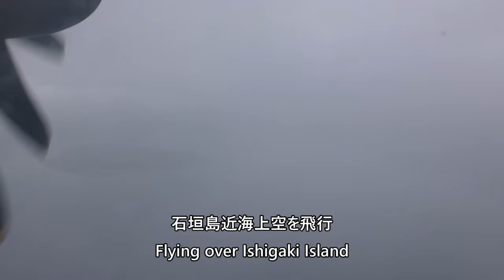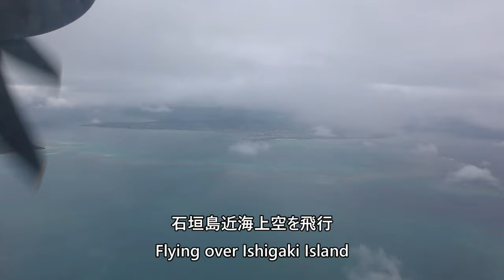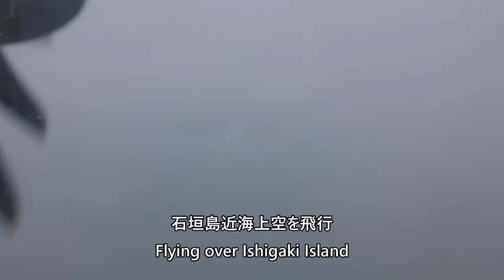【石垣空港着陸】琉球エアーコミューター746便、与那国空港→石垣空港 Landing at Ishigaki Airport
2024年3月2日、琉球エアーコミューター746便、与那国空港→石垣空港DHC8- Q400CC(JA02RC)より撮影した石垣空港着陸映像です。

March 2, 2024, Ryukyu Air Commuter Flight 746, Yonaguni Airport to Ishigaki Airport, Ishigaki Airport landing taken from DHC8- Q400CC (JA02RC).

Everyday Update!